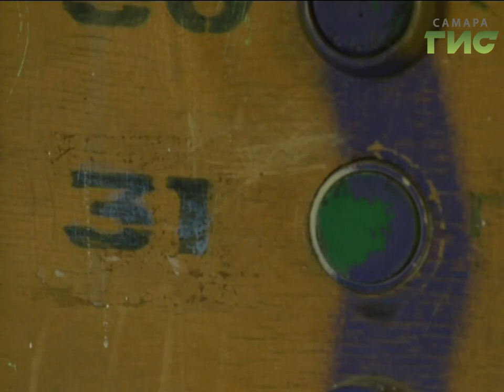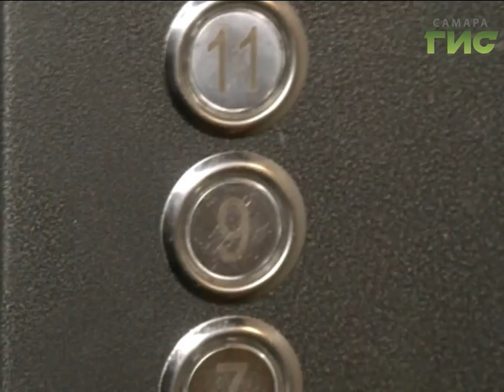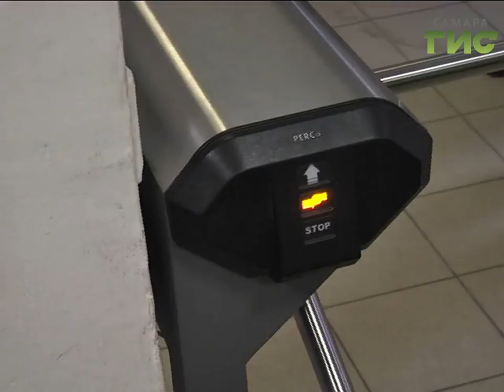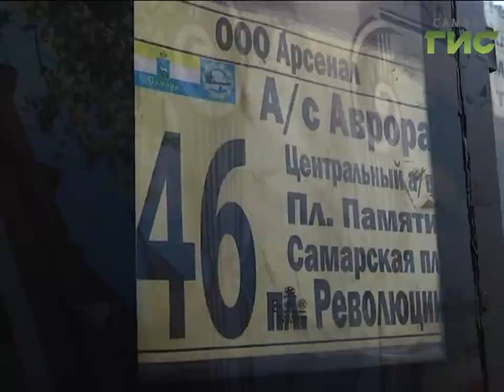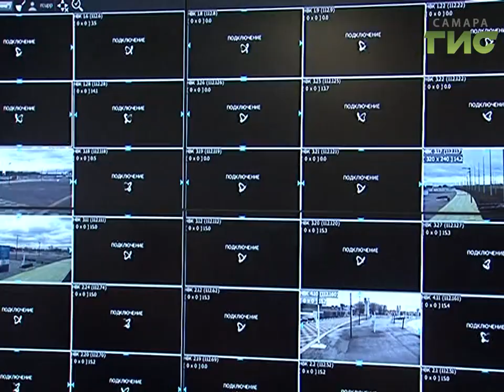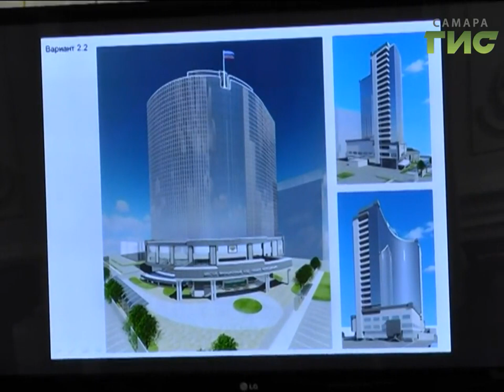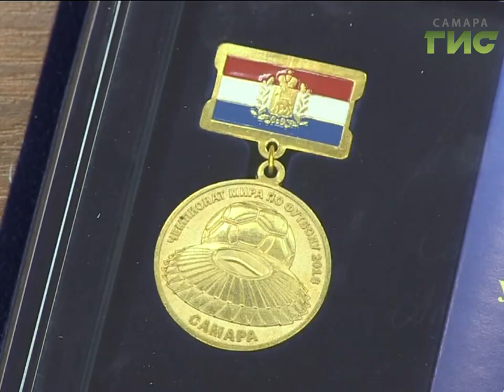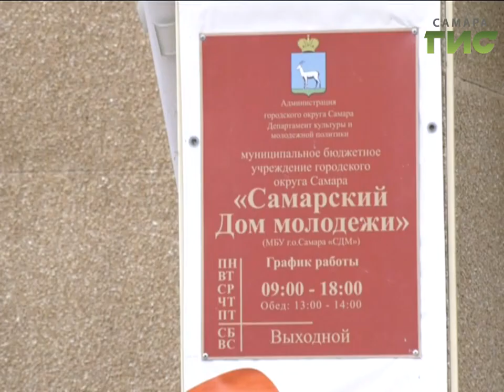"События" от 26.10.2018 (вечер)